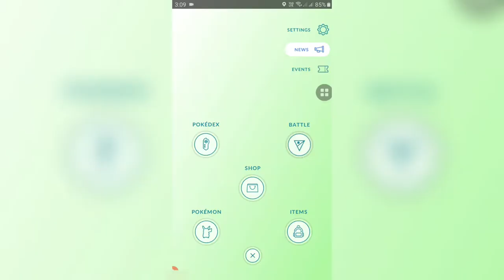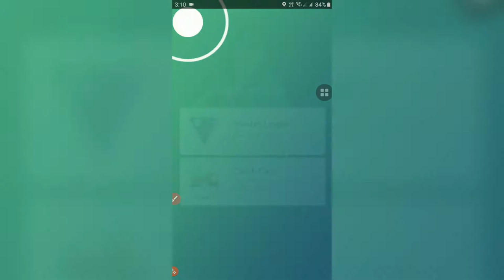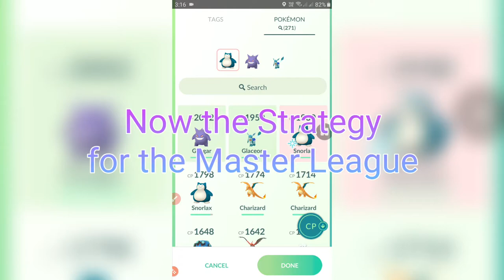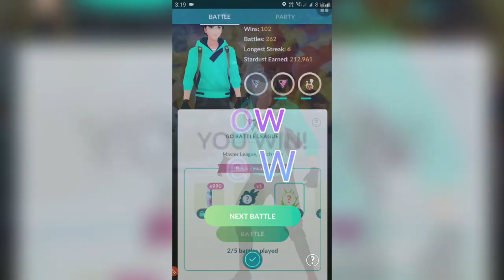How to Win in Pokemon Go Master League – The Ultimate Guide!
In this video, we're going to share our strategy for winning the Pokemon Go Master League and the Catch Cup. We'll show you the perfect way to play the game to get the highest score and win the tournament!

If you're looking to win the biggest Pokemon Go tournaments out there, then you need to watch this video! We'll share our winning strategy for the Master League and the Catch Cup, and teach you all the secrets to perfect gameplay. With this information, you'll be able to conquer any tournament you enter!

And if you like this strategy then do subscribe to our channel and hit the like button and if you want to continue to get the new strategies and best tips and tricks then press the notification bell 🔔 icon so you'll never miss any feature updates.